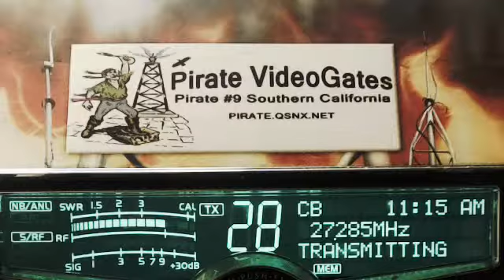(ThumpADuckThur), BillyBob KY, Mr.Off AL, 598 Rabbit TN(+40club), GoodTimes GA, 500 KY, DW MS.